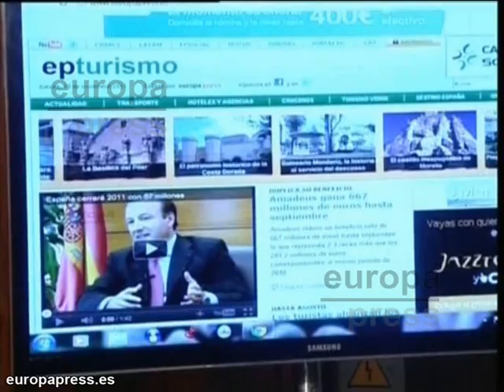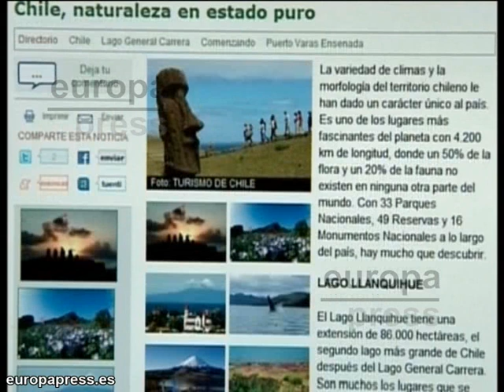Europa Press presenta su nuevo portal de turismo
Europa Press ha presentado hoy su nuevo portal de internet, EPTurismo. Se trata de una iniciativa dedicada al turismo y los viajes, y que supone un nuevo paso en su apuesta por la especialización y la consolidación de su presencia en internet.